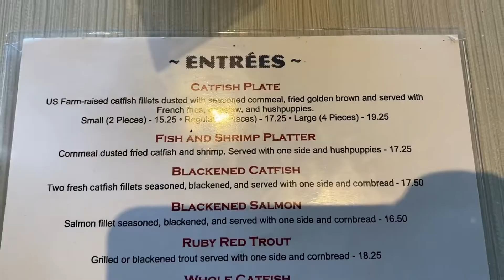Soul Fish Cafe Memphis, TN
A great,  local eatery when you’re craving fish (no shellfish)